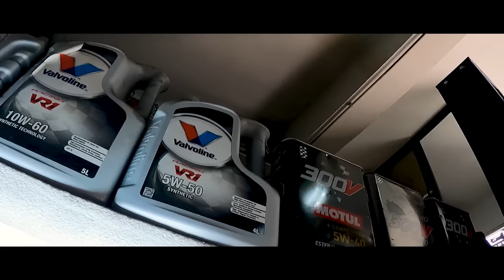Montamos a EMBRAIAGEM STAGE 2 NO EVO 8 numa casa que prepara EVO`s para RALLYE